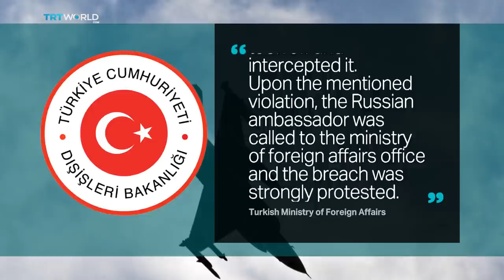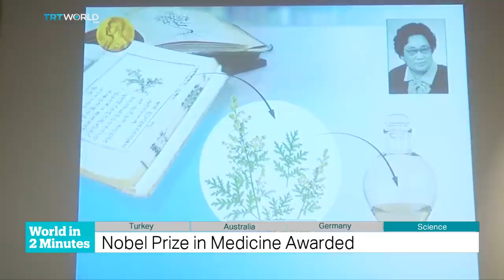TRT World - World in Two Minutes, 2015, October 5, 15:00 GMT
Russia Warned About Airspace Violation

Prime Minister Ahmet Davutoglu said Russia’s called its invasion of Turkey’s airspace ‘a mistake.’ Davutoglu said that two Turkish jets were sent to intercept it because that’s part of the military rules of engagement. He added that Turkey will keep its channels of communication with Russia open. NATO secretary-general Jens Stoltenberg said he’s convening a meeting between the ambassadors of the military alliance on Monday to discuss what he says are Russia's "unacceptable violations". Earlier on Monday, the Turkish foreign ministry announced that a Russian fighter jet entered the airspace on Saturday. Two Turkish F-16s intercepted the jet and the Russian pilot then withdrew. The Turkish foreign minister, Feridun Sinirlioglu called his Russian counterpart, Sergey Lavrov to warn against any similar violations.

Army to Purchase Armoured Land Vehicles
Prime Minister Malcolm Turnbull has announced that Australia will spend 1 billion dollars to buy armoured land vehicles for its army. He said the country would purchase vehicles and trailers built in Australia. Australian forces are part of the coalition against ISIS but Turnbull said the purchase did not suggest a greater global engagement for Australia.

1.5M Refugees Expected
A local paper reports that the government expects a total of 1.5 million refugees this year. So far, Germany has publicly reported it expects between 800 thousand and 1 million asylum seekers. The International Organization for Migration says more than half a million refugees and migrants have crossed the Mediterranean this year to reach Europe.

Nobel Prize in Medicine Awarded
The Nobel Foundation has awarded the Nobel Prize in Medicine to three scientists. Their work led to the development of drugs against diseases such as malaria and elephantiasis. The Foundation said their discoveries would ‘improve human health and reduced suffering’ around the world. About 3.4 million people are at risk for contracting these diseases worldwide.